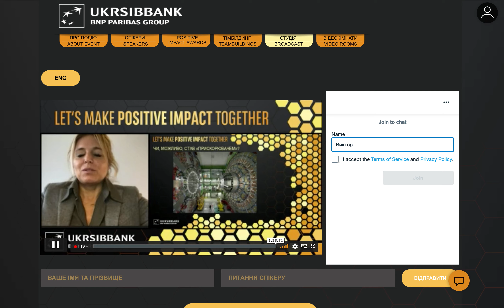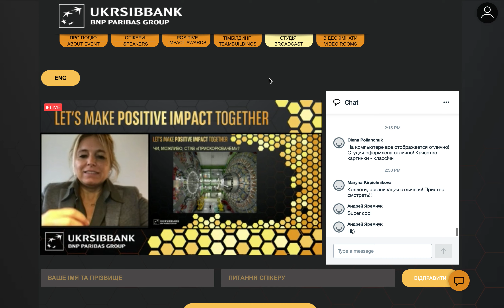Форум UKRSIBBANK на Rider Online Platform